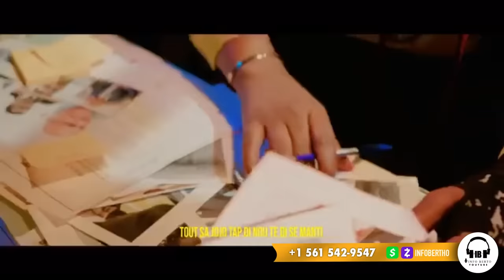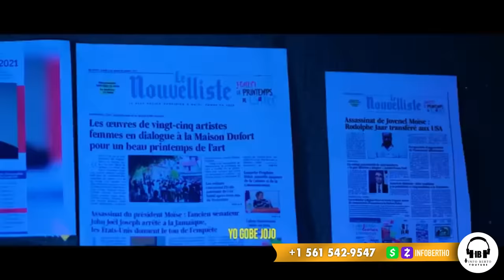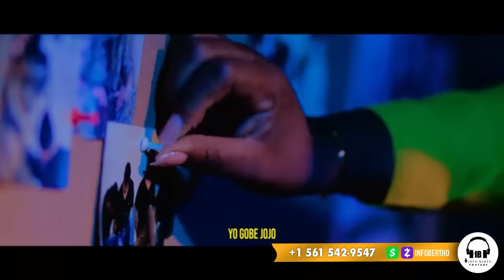REVOKASYON KOMISÈ MUSCADIN???25 DECEMBRE,EX PM LAMOTHE VS CANADA.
InfoBertho REVOKASYON KOMISÈ MUSCADIN???25 DECEMBRE,EX PM LAMOTHE VS CANADA.